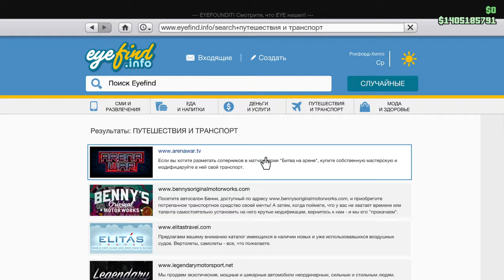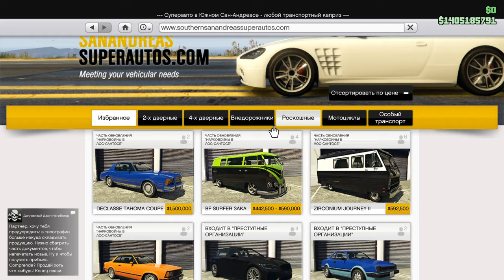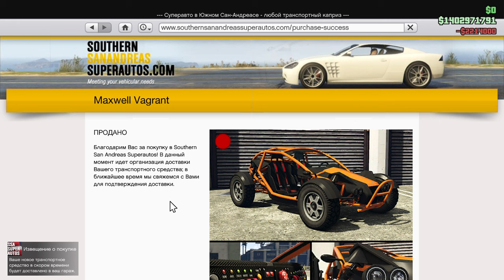ОБНОВЛЕНИЕ GTA 5 ONLINE: СНЕГ РОЖДЕСТВЕНСКИЕ ИВЕНТЫ